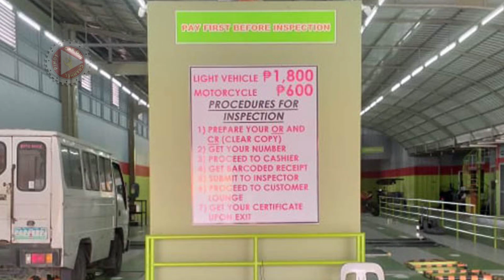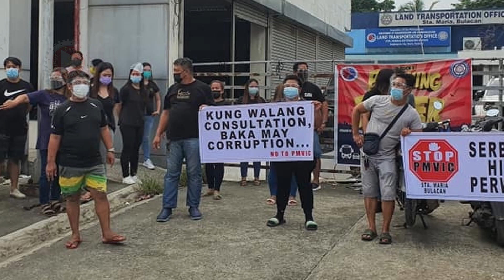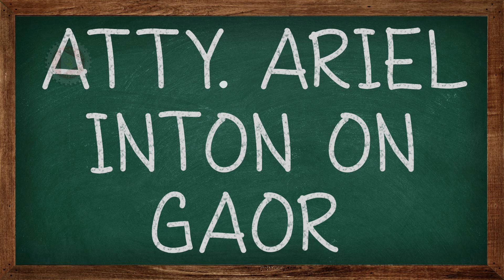Sec. Arthur Tugade vs. Atty. Ariel Inton || Private Motor Vehicle Inspection System (GAOR)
Alamin ang mga naging pahayag ni Atty. Ariel Inton tungkol sa muling pagrerequire ng ilang land transportation office ng inspection report mula sa mga private motor vehicle inspection centers para sa mga magpaparehistro ng mga sasakyan.